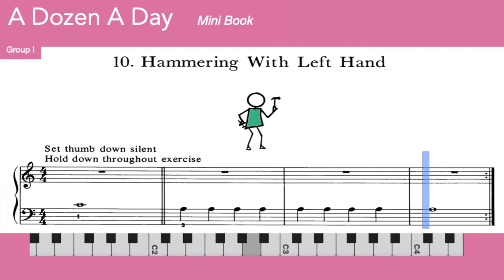Learn Easy Piano 🎹- 10 Hammering With Left Hand - A Dozen a Day - Mini Book - Grup 1